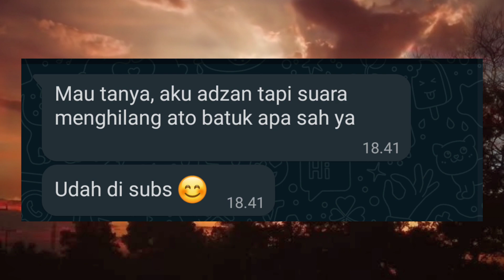Saat Adzan Suara Hilang & Batuk, SAH ???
Cara belajar adzan, belajar adzan merdu, belajar adzan untuk anak pemula, belajar adzan mekkah, belajar adzan irama kurdi, belajar adzan merdu nafas panjang, belajar adzan mekkah nafas pendek, belajar adzan bayati, belajar adzan subuh, belajar adzan madinah apa bisa dan boleh saat kita batuk atau suara hilang? tonton videonya